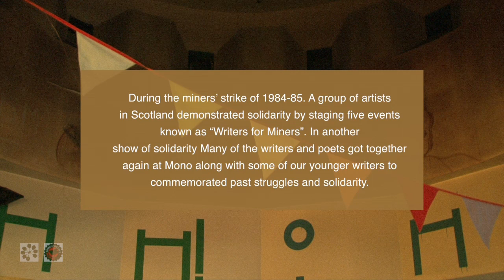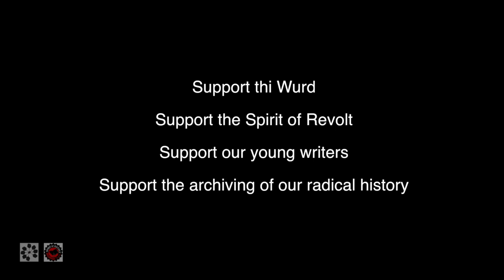THI WURD - Writers for Miners - At Mono - Spirit of Revolt Archive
During the miners’ strike of 1984-85 there was a great sense of solidarity and warmth toward the miners, their families and communities: so too a sense of powerlessness and deepening frustration among the general public in opposition to the authorities. One way artists in Scotland demonstrated solidarity was by staging five events known as “Writers for Miners”. Three took place in Glasgow and two in Edinburgh. In Glasgow the events were recorded. A selection of songs and poetry to be produced as a CD album. It never happened. Until now!

Those days may have gone but solidarity and comradeship haven’t. All proceeds from the sale of the Writers for Miners album go to the Spirit of Revolt (S.O.R.) Archive, in appreciation of the crucial work carried out by the S.O.R. volunteers in the preservation of radical history. Perhaps one day they will have premises of their own. Many of the original performers hoped to be there on the night: including Ewan McVicar, Tom Leonard, Anne Thomson, Peter Nardini, Donald Saunders, James Kelman, Nancy Nicolson, Allan Tall, Alasdair Gray, Liz Lochhead, Carl MacDougall. Some young writers from thi wurd appeared in support, reading poems by those of us no longer around.

Check out the archive on: spiritofrevolt.info/audio-video/ .